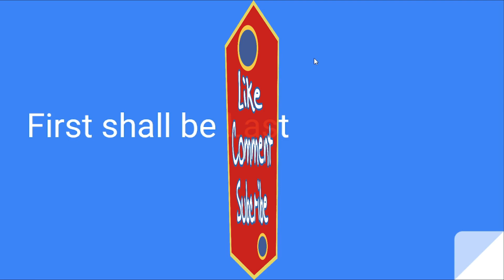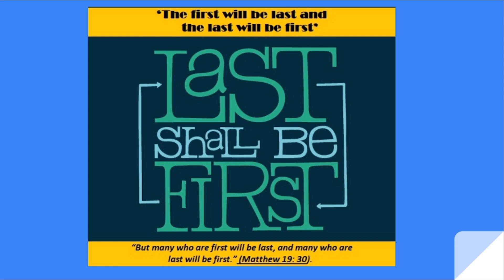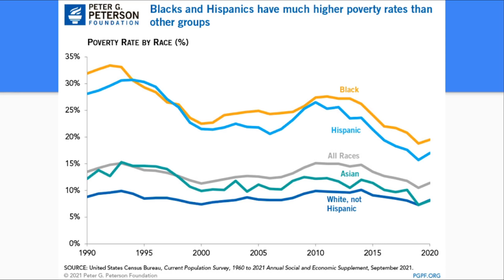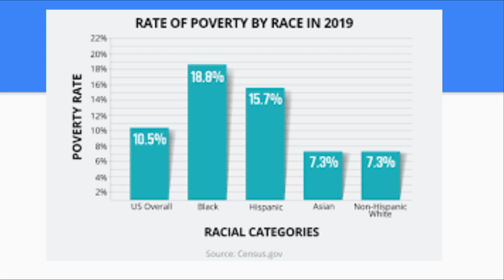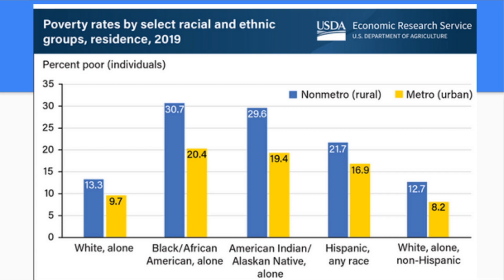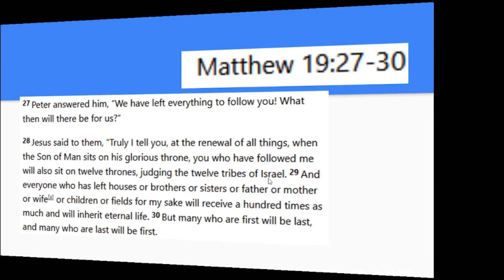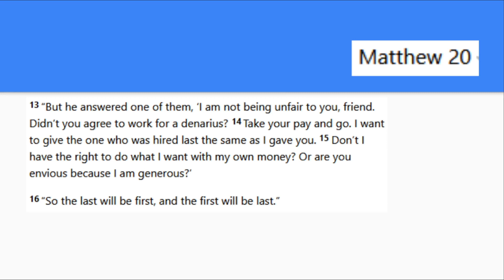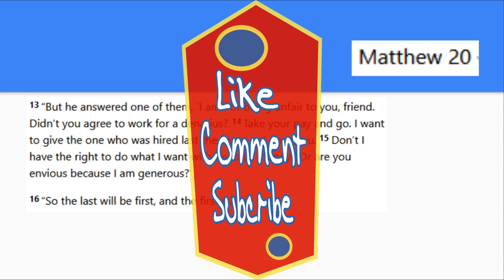First Shall be last and Last shall be First: Baltimore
In a general sense, “the first” are the privileged, prestigious, and selfish who get ahead in this life while defying God's commandments. But they will receive condemnation in the life to come. “The last,” though rejected by the world, will receive a great reward in heaven.